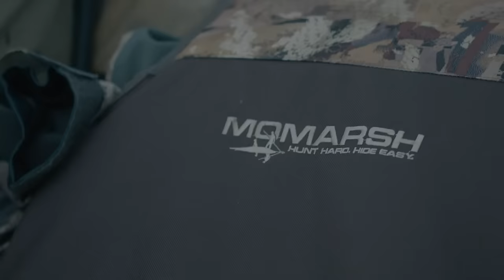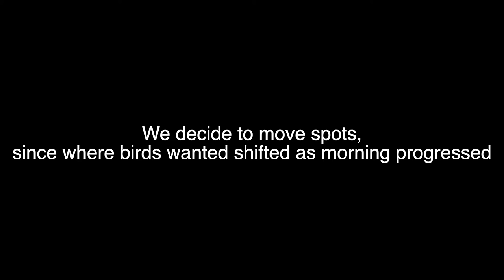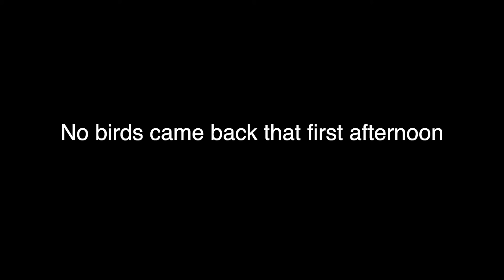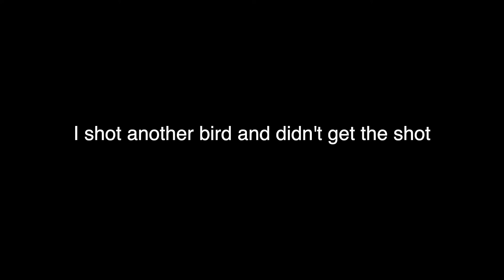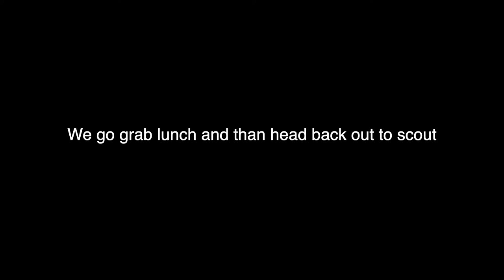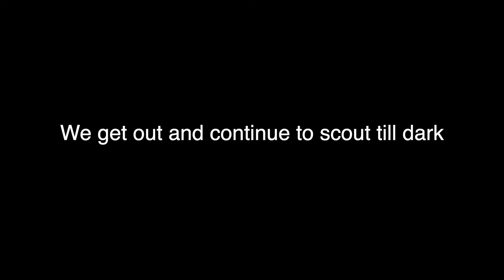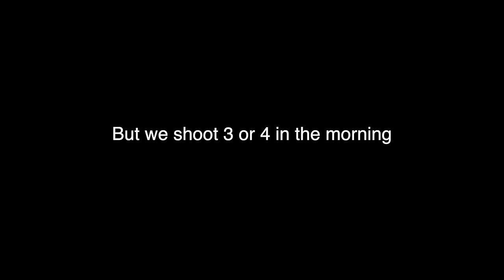MVM Duck Hunting 13: Green Bounty - FULL MOVIE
We're on a bounty hunt. A bounty hunt for greenheads. Nothing else matters. Duck Hunting is Life.